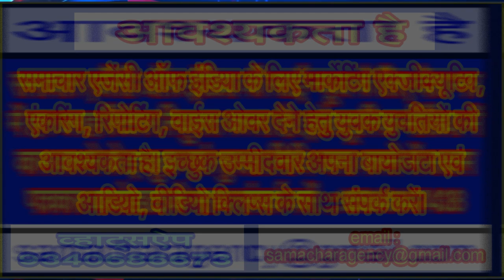सब कुछ निशुल्क पर मौन है, भाजपा में मोदी की गारंटी बनाम कांग्रेस का न्याय पत्र . . .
देश में अगर निशुल्क कुछ देना है तो सिर्फ शिक्षा और स्वास्थ्य सुविधाएं ही होना चाहिए पूरी तरह निशुल्क . . .
(लिमटी खरे)
अठ्ठारहवीं लोकसभा के लिए मतदान में अब ज्यादा समय शेष नहीं रह गया है। पहले चरण में 19 अप्रैल, दूसरे चरण में 26, फिर 07 मई, 13 मई, 20 मई, 25 मई और सातवें व अंतिम चरण के लिए 01 जून को मतदान होगा। मतों की गिनती 04 जून को की जाएगी। मतदाताओं को लुभाने के लिए सभी सियासी दलों ने अपने अपने घोषणा पत्रों को जारी किया है।
भाजपा ने खुद के लिए 370 सीटें तो गठबंधन सहित 400 पार का नारा दिया है, वहीं विपक्ष में बैठी कांग्रेस अपने प्रयासों से भाजपा को चुनौति देती नजर आ रही है। भाजपा का घोषणा पत्र अंबेडकर जयंति 14 अप्रैल को जारी किया गया है। इसे मोदी की गारंटी कहा गया है। वहीं कांग्रेस का घोषणा पत्र 05 अप्रैल को जारी हुआ कांग्रेस के द्वारा इसे न्याय पत्र नाम दिया गया है।
मोदी की गारंटी शीर्षक से इस बार जारी हुए घोषणा पत्र में कहा गया है कि 80 करोड़ परिवारों को आने वाले 05 सालों तक मुफ्त राशन की व्यवस्था जारी रहेगी। इसके अलावा 70 साल से अधिक आयु के सभी बुजुर्गों को आयुष्मान योजना के दायरे में लाने, गरीबों को घर, वन नेशन वन इलेक्शन, पाईप लाईन के जरिए घर घर रसाई गैस ले जाने, देशहित में समान नागरिक संहिता लागू करने की संभावनाएं तलाशने, पूरे देश में वंदे भारत रेलगाड़ी का विस्तार, सभी को स्वास्थ्य बीमा देना, 03 करोड़ ग्रामीण महिलाओं को लखपति दीदी बनाना, मुद्रा योजना के तहत समय पर लोन चुकाने वालों की क्रेडिट लिमिट 10 लाख से बढ़ाकर 20 लाख करने सहित अनेक लुभावनी गारंटी दी गई हैं।
वहीं कांग्रेस के द्वारा जारी न्याय पत्र नामक शीर्षक से जारी घोषणा पत्र में न्यूनतम राष्ट्रीय वेतन 400 रूपए प्रतिदिन करने के साथ ही 30 लाख रिक्त पदों पर भर्ती, स्वास्थ्य के लिए राजस्थान माडल को लागू करते हुए 25 लाख रूपए तक का कैशलेश बीमा, किसानों के लिए स्वामीनाथन आयोग की सिफारिशों के अनुसार एमएसपी की कानूनी गारंटी देने, व्यक्तिगत कानूनों में सुधार को प्रोत्साहित करने, राष्ट्रव्यापी सामाजिक, आर्थिक सर्वे और जाति जनगणना करवाने, एससी, एसटी, ओबीसी के लिए आरक्षण की सीमा 50 प्रतिशत को बढ़ाने के लिए संविधान संशोधन पारित करने, परीक्षाओं और सरकारी पदों के लिए आवेदन शुल्क समाप्त करने, 15 मार्च 2024 तक के सभी एजूकेशन लोन माफ करने, 2025 में महिलाओं के लिए केंद्र की नौकरियों में 50 फीसदी आरक्षण सहित अनेक लुभावनी बातें घोषणा पत्र में कही हैं।
कांग्रेस हो या भाजपा अथवा अन्य कोई राजनैतिक दल, सभी के द्वारा मतदाताओं को लुभाने के लिए तरह तरह के वायदे, गारंटी आदि दी जा रही हैं। कोई भी सियासी दल इस बात पर चर्चा करने या इसे अपने घोषणा पत्र में शामिल करने का साहस नहीं कर पा रहा है कि आखिर देश की जनता को आत्मनिर्भर बनाने के लिए रोजगार के साधन बढ़ाने के बजाए सब कुछ निशुल्क क्यों दिया जा रहा है।
यक्ष प्रश्न यही है कि एक युवा को अगर अनाज सहित सब कुछ निशुल्क मिलेगा तो वह कमाने के लिए प्रेरित कैसे होगा! देश में अगर कुछ निशुल्क करना ही है तो बस दो चीजों को ही निशुल्क करना चाहिए। पहली है शिक्षा और दूसरा है स्वास्थ्य। शिक्षा के लिए सरकारी स्कूल ही देश में अस्तित्व में रहें। निजि शिक्षण संस्थाओं को सरकार में मर्ज किया जाकर शिक्षा को सरकारी स्तर पर ही दिए जाने का प्रावधान किया जाना चाहिए। गरीब का बच्चा हो या अमीर का, नौकरशाह का बच्चा हो या भृत्य का, सभी एक ही शाला में शिक्षा ग्रहण करें, इसके लिए न्यूनतम राशि हर साल हर व्यक्ति से अनिवार्य तौर पर वसूल की जाने का प्रावधान होना चाहिए। इसके साथ ही निजि कोचिंग संस्थानों पर पूरी तरह प्रतिबंध लगाया जाना चाहिए। इसके साथ ही पढ़ाई, पाठ्यक्रम आदि को लेकर प्रयोग करना बंद होना चाहिए। बच्चों को शुरूआती दौर से ही मूल्य आधारित शिक्षा एवं व्यवहारिक शिक्षा दिए जाने की महती जरूरत है। अगर ऐसा होता है तो आने वाले एक दशक में ही देश की तस्वीर पूरी तरह बदली नजर आ सकती है।
इसी तरह स्वास्थ्य का मामला है। कैशलैस बीमा करवाने या उसका प्रलोभन देने की आवश्यकता ही क्या है। देश के हर नागरिक से सौ या डेढ़ सौ रूपए सालाना टोकन राशि अनिवार्य तौर पर ली जाए, इसका डाटा कंप्यूटर में डाल दिया जाए। जब भी कोई मरीज इलाज के लिए आए वह अपना आधार कार्ड अथवा अन्य दस्तावेज प्रस्तुत करे, जिसके नंबर से उसकी पूरी जानकारी निकलकर सामने आ जाए और उसका ईलाज आरंभ करवा दिया जाए। सारे ईलाज सरकारी अस्पताल में ही किए जाएं। बीमार होने पर सरकारी अस्पताल में ईलाज के साथ ही साथ दवाएं भी निशुल्क ही प्रदान की जाए। इस तरह निजि अस्पताल और मेडिकल स्टोर्स का अस्तित्व अपने आप ही समाप्त हो जाएगा।
देश में अगर सुशासन लाना है तो लोगों को पढ़ा लिखा बनाना और स्वस्थ्य रखना पहली प्राथमिकता होना चाहिए, न कि सब कुछ निशुल्क प्रदाय करना। वर्तमान समय में प्रशिक्षित शिक्षकों, उचित माहौल और अन्य सुविधाओं के अभाव में अनेक प्रतिभाएं शैशव काल में ही दम तोड़ दिया करती हैं। इन सारी बातों पर देश के हुक्मरानों सहित, नीति निर्धारकों, आम जनता (मास) को संचालित करने वाले विशिष्ट लोगों (क्लास) को विचार करना चाहिए, शायद तभी हमारे देश के विश्वगुरू बनने के मार्ग प्रशस्त हो सकेंगे . . .
(लेखक समाचार एजेंसी ऑफ इंडिया के संपादक हैं.)
(साई फीचर्स)